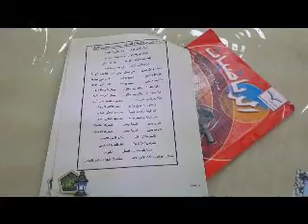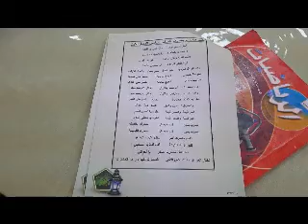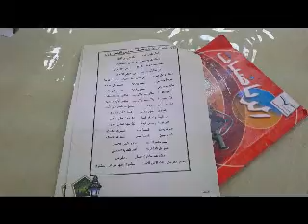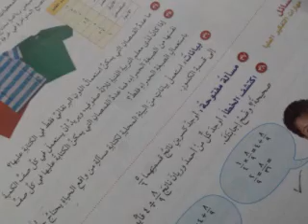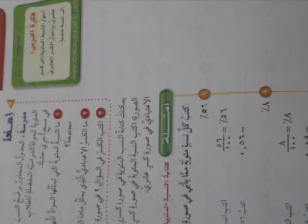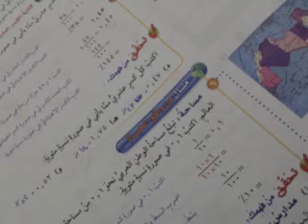الرياضيات بالإنشاد الابتدائية الرابعة والثلاثون بالدمام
نشيد رياضيات سادس ، الرياضيات بلانشاد ، رياضيات سادس نشيد ، الابتدائية الرابعة والثلاثون بالدمام ، الرياضيات بالانشاد الابتدائية الرابعة والثلاثون بالدمام ،